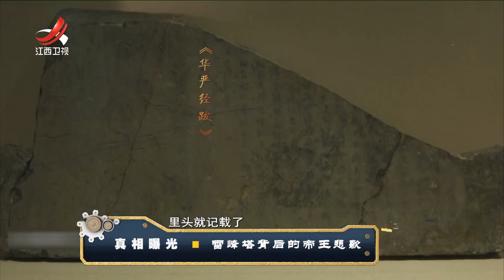《经典传奇》真相曝光：雷峰塔背后的帝王悲歌 20180628